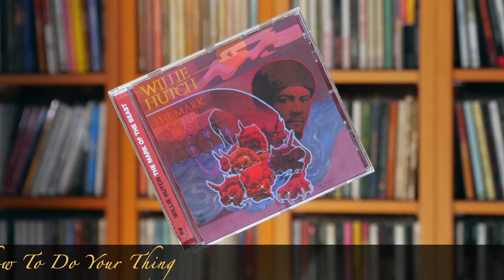Willie Hutch- Don't You Let Nobody Tell You How To Do Your Thing